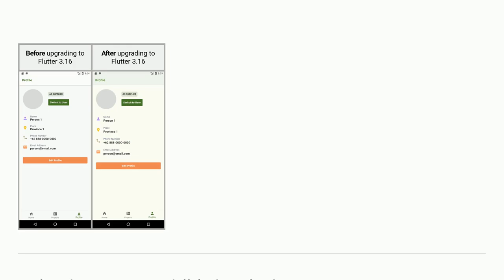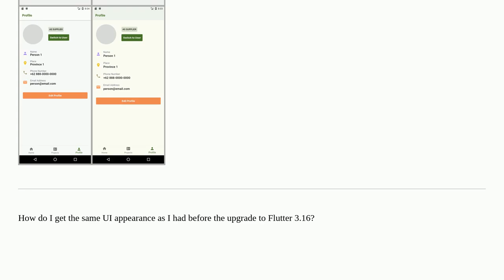After upgrading to Flutter 3.16, the app bar, background color, button size, and spaces change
A special thanks goes out to the community

  flutter-upgrade flutter flutter-material flutter-theme